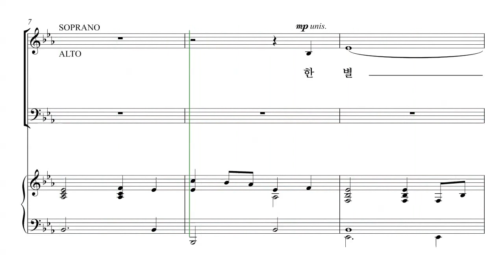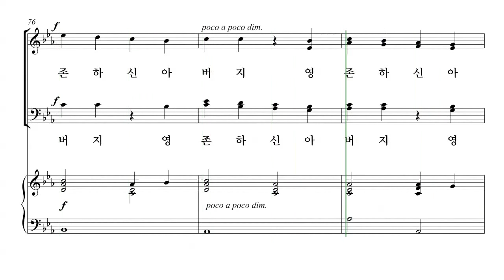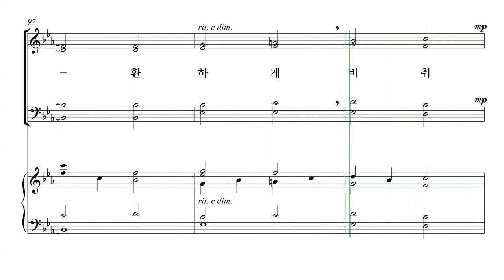[성탄절 칸타타] 유빌라테 '성탄성가모음집6' 03. 강림의 별 파트연습 - A